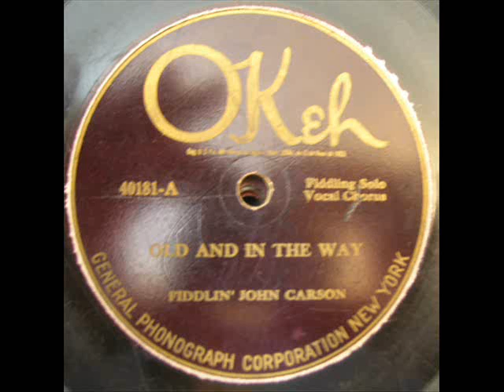Fiddlin' John Carson Old And In The Way Okeh 40181